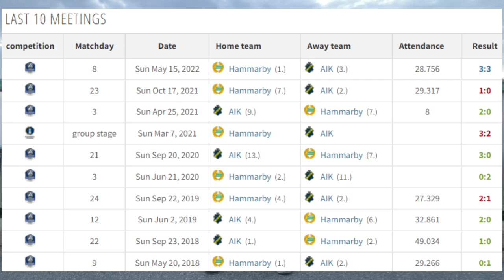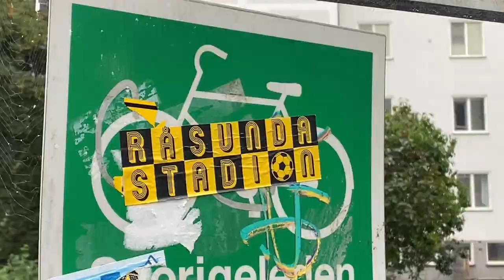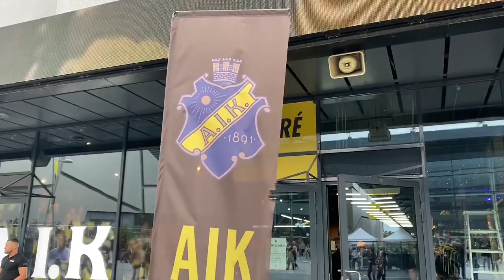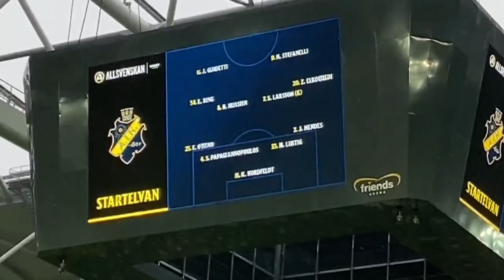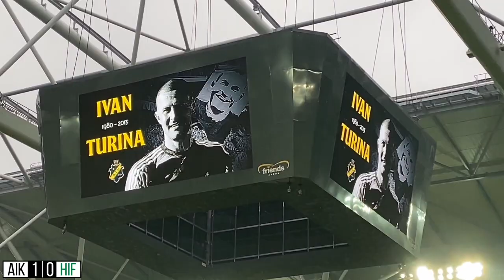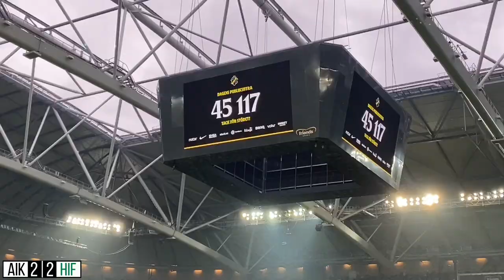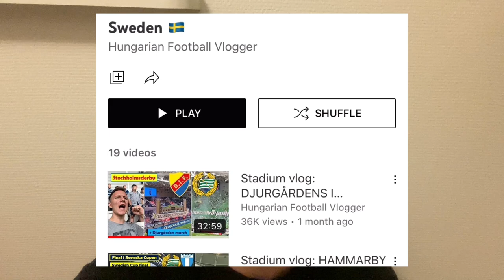Stadium vlog: AIK - HAMMARBY IF | Stockholmsderby